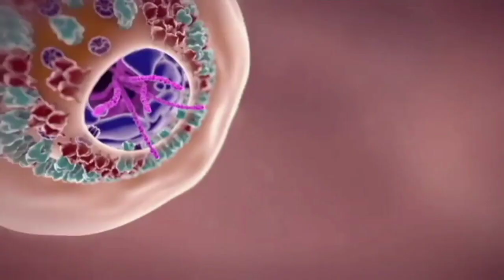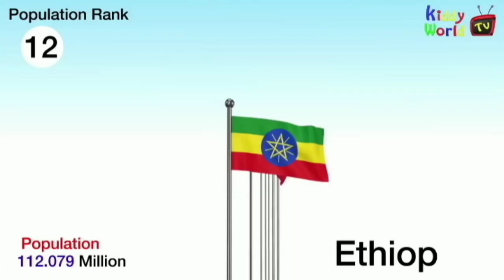corona song tamil new release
support us please subscibe and share .